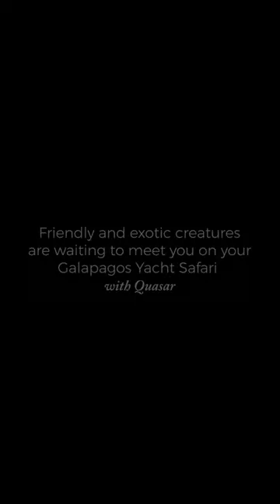Meet the Galapagos Land Iguana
What would you do if you came face-to-face with a Galapagos Land Iguana? 🦎 Despite their tough exterior, these creatures are among the most friendly to inhabit the Islands! 🏝️